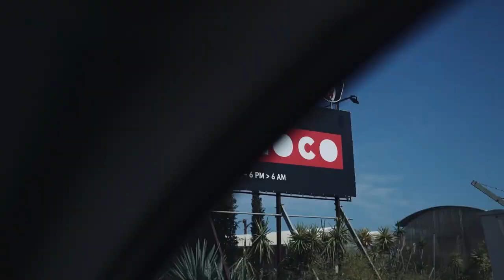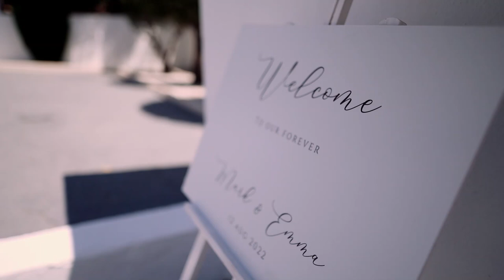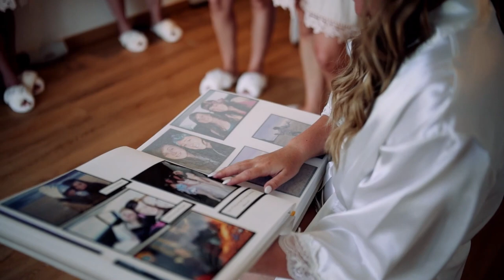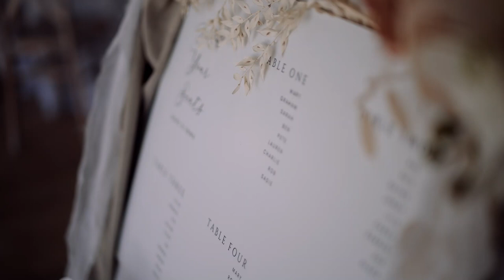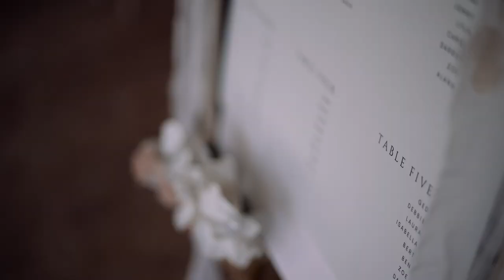Emma & Mark wedding films